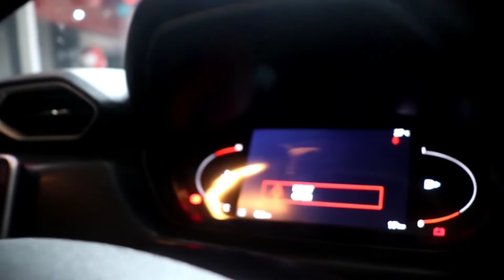Nissan Magnite Starts From 4.99 Lakhs - Interior & Exterior Quick Walkaround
Nissan Magnite Base Model Starts From 4.99 Lakhs Ex-showroom
New Nissan Magnite Base Model XE has dual airbag abs with EBD & Wiper at base & roof rail
Nissan Magnite 2020 Top Speed is yet to be tested
Nissan Magnite top Variant XV Turbo CVT O Dual tone 9.59 Lakhs
Nissan Magnite comes in 5 Colour options
Among Which coffee shade is
Cheapest Turbo Engine of Nissan Magnite 2020 is XL Turbo 6.99 Lakhs Ex-showroom
2020 Nissan Magnite Turbo is a competitor of Brezza, Urban Cruiser WRV, Venue & Tata Nexon
Nissan Magnite Vigil Millions